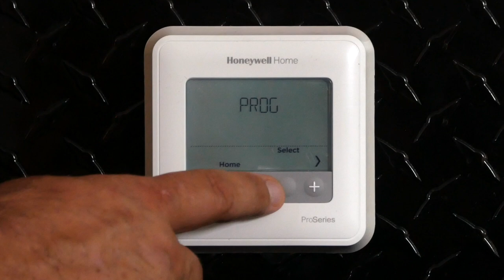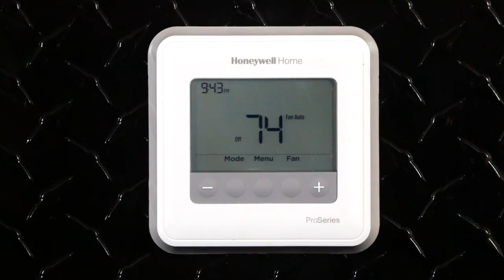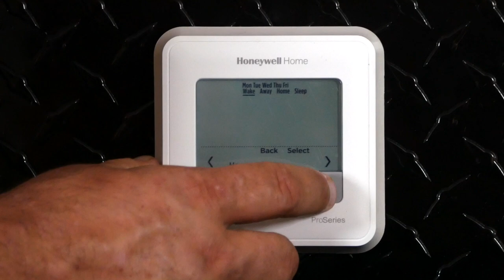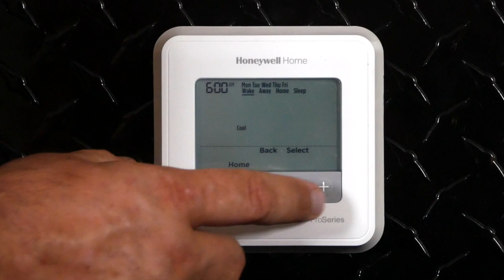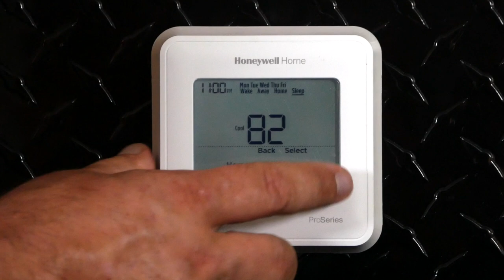Honeywell T4 Pro Programmable Thermostat: How to Program and Navigate the Menu and Settings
Jeremy from ECI Comfort in Langhorne, PA goes over the menu, settings, and shows you how to program your Honeywell T4 Pro Programmable Thermostat.

Enjoy the whole video or explore the chapters below:

CHAPTERS
0:00 Introduction
0:16 Mode Button
0:25 Menu Options
0:52 Fan Operation
1:26 Programming and Scheduling